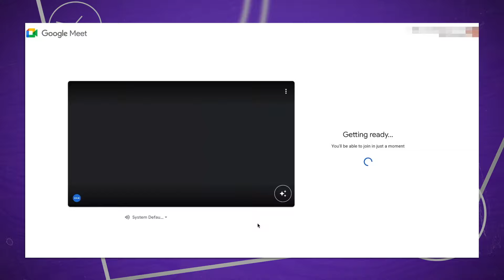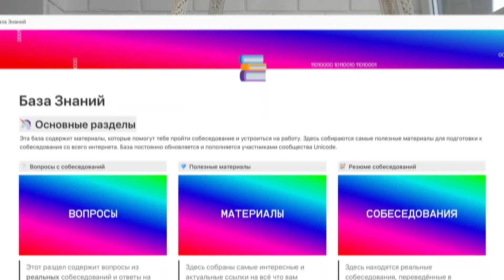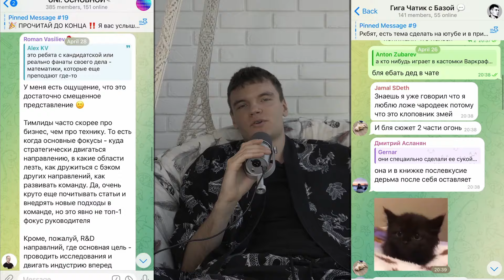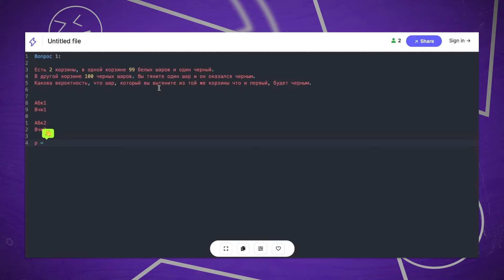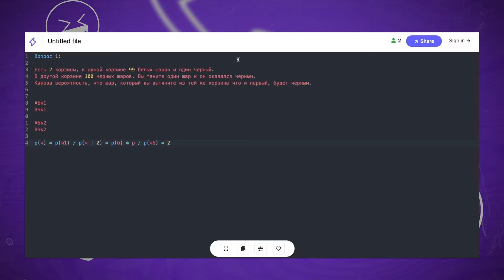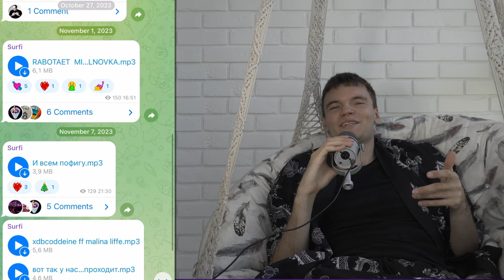НАВАЛИЛ КРИНЖА на собесе Python и Data Science ржака нереальная смотреть всем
Я совсем не умею проходить собеседования, поэтому на свой первый собес я позвал друга, который будет подсказывать мне правильные ответы. Интересно, что из этого получится...

❤️ Моя приватка — эксклюзивный контент, собесы, чаты, база знаний

🐳 Мой тгк — новости, бесплатный контент, полезные посты